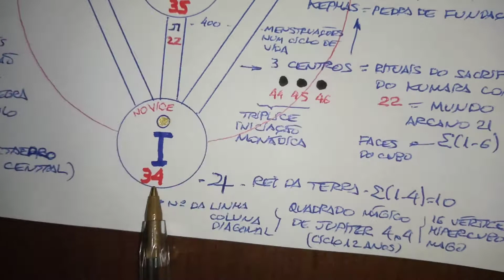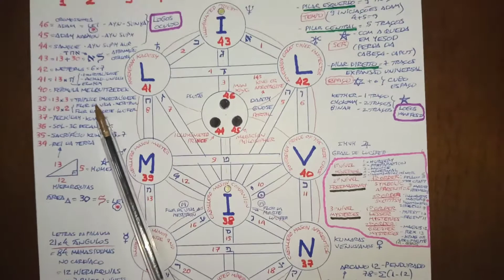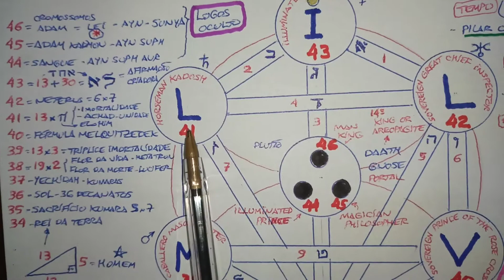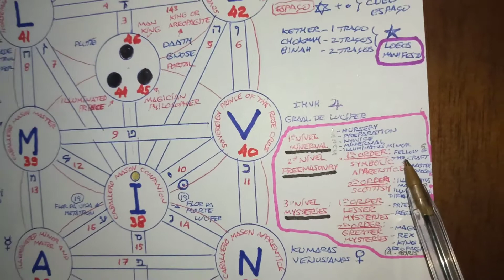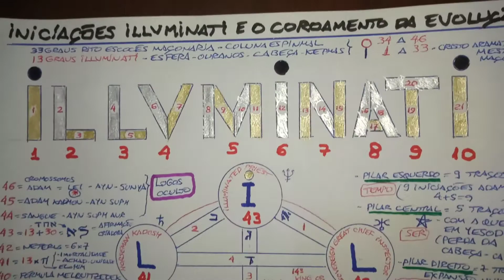Iniciações Illuminati e o coroamento da evolução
Estudos do grupo Gnose Mandalica
Alvaro Brants